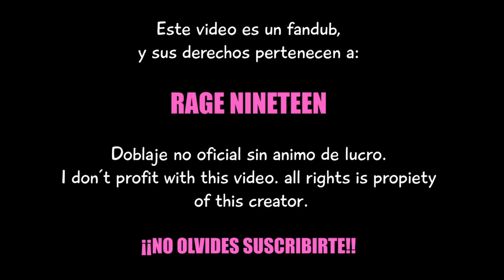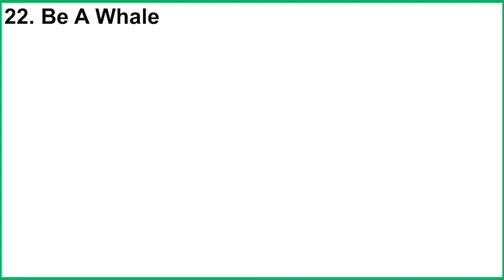Tips para esquivar el Coronavirus - by: ragenineteen - Fandub Español Latino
♦ INSTAGRAM - CUENTA DUBBER: @renofandub / @reno.cosplay

VIDEO ORIGINAL:
Propiety of:
SERIE